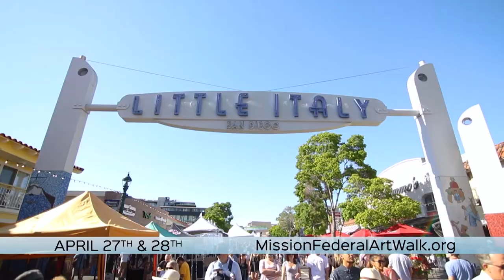San Diego's Top Weekend Arts Events: From Paintings To Pointe Shoes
Warm weather means outdoor arts events like the popular Art Walk and Adams Avenue Unplugged. Or, if you want to stay indoors, there’s a dance performance of some favorite classical ballets.